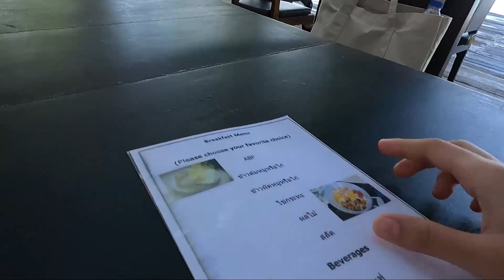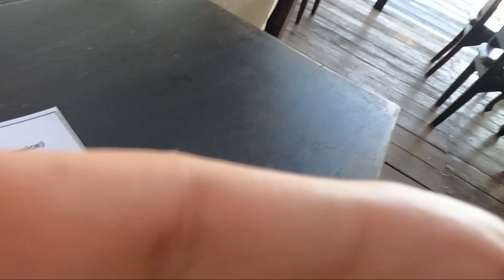Vlog 8 | ติดเกาะ 6 วัน 5 คืน Ep.2 สยามบีช รีสอร์ท เกาะช้าง ห้องสวย ส่วนตัว ทะเลใสสีฟ้ามาก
ติดเกาะช้าง 6 วัน 5 คืน EP.2🌻
📍 Siam Beach Resort Koh Chang - สยามบีชรีสอร์ท เกาะช้าง
ห้องสวย บรรยากาศส่วนตัว ทะเลใสสีฟ้ามาก

ติดเกาะวันที่ 5 พาไปพักร่างบนเกาะช้างใต้ ที่พักเอย ธรรมชาติเอย ดีงามเลยแหละทุกคน
• Time index • Ep.2
0:00 Start
0:09 เปิดห้องพักสยามบีช
1:15 เดินเล่นรอบที่พัก
5:12 Good Morning : )
6:25 ตามหามุมถ่ายรูปให้ทุกคนนะจ้าา
7:10 บรรยากาศยามเย็น & โชว์ควงกระบองไฟ
7:42 ไปให้สุดแล้วหยุดที่ Check-out

สุดท้ายขอบคุณทุกคนที่รับชมมาจนจบน้าาา🙏 ความตั้งใจในการถ่าย vlog ของเราคืออยากให้ทุกคนได้เห็นบรรยากาศของจริงที่ไม่ใช่แค่ภาพถ่าย อยากให้เราไปที่ไหน ปรับปรุงอะไรคอมเมนต์กันมาได้ หรือใครเคยมาพักที่สยามบีชเกาะช้างแล้ว แชร์ความรู้สึกรูปสวยๆ มาเลยยย

เจอกันอีกทริปหน้าคะ : )